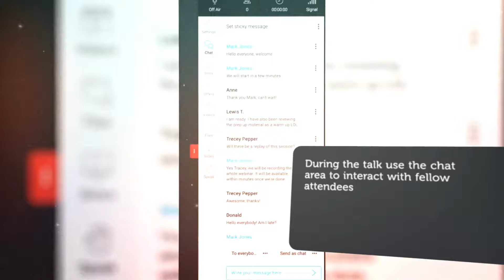Mirthy talks opener clubs